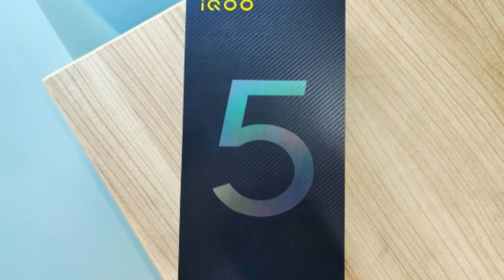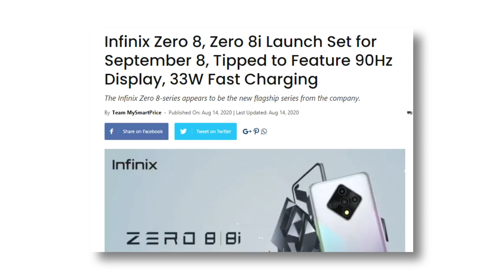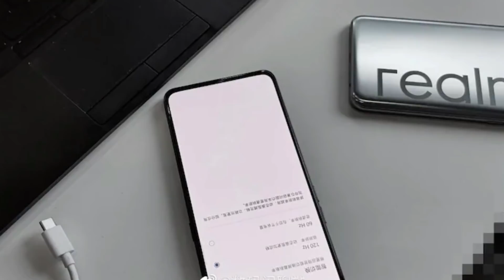IQoo 5 India Launch,Jio Phone 2 @ 141Rs,Infinix Zero 8 Launch,Fortnite Removed Play Store #193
00:00 introduction
00:09 Enakuorudoubtu Questions
00:36 IQoo 5 Launch In India
01:24 Redmi G Laptop Launch
02:09 Jio Phone 2 Buy @99Rs On EMI
02:36 Infinix Zero 8 & 8i Launch Date
03:10 Realme C12 Launched Full Details
03:46 Xiaomi planning to launch smart refrigerator and washing machine in India
04:17  Realme X3 Pro Live Images
05:00 Fortnite for Android has also been kicked off the Google Play Store
05:22 Thanks For Watching